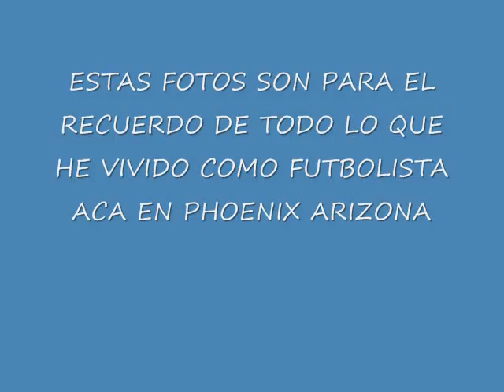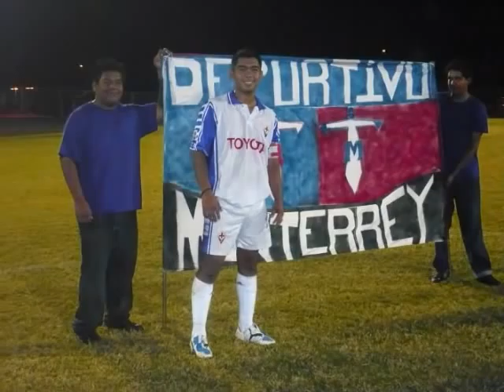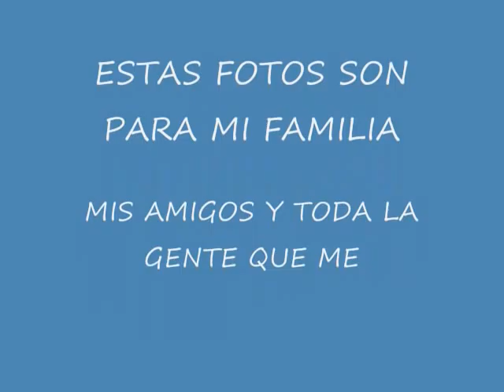ANGEL CAMPEON EN ARIZONA 2009